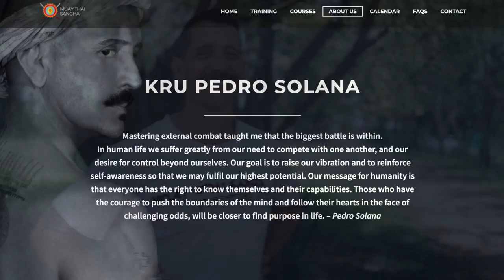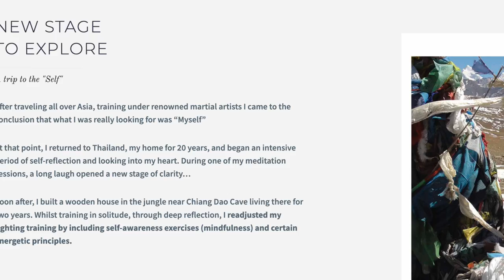I tried dual sword fighting with a martial arts master.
ABOUT MY TRILOGY
The "Belladonna" trilogy is my most ambitious writing project yet, and to pull it off, I need real-life experience. Join me in my behind-the-scenes YouTube series as I train in Muay Thai, live with monks, learn to use weapons, and much more. New episode every 8th day of the month.

BELLADONNA NEWS
To receive news about my trilogy, sign up for the Lost Island Press newsletter. My publisher will also welcome you with a free copy of my young adult mystery novella